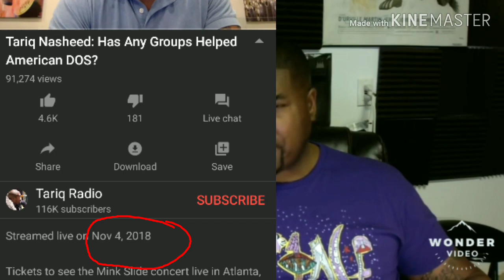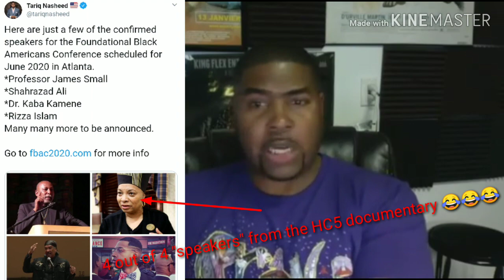AGENT TARIQ NASHEED "yall were nothing without meee"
Agent Tariq Nasheed ,aka Agent Flex ..is seen here talking about all of the careers he's started,an how he doesn't ever want to take  credit😂 ,He also explains that the FBA conference will be about Culture ,Health,Politics,and Economics [basically a live Hidden Colors conference ],(because all of his key speakers are from his HC series 😂) ,also look at how many times he uses the word "I" ..